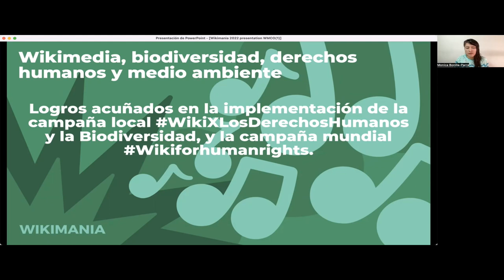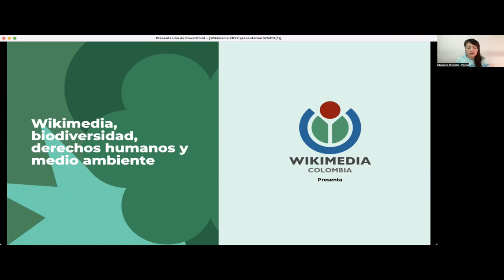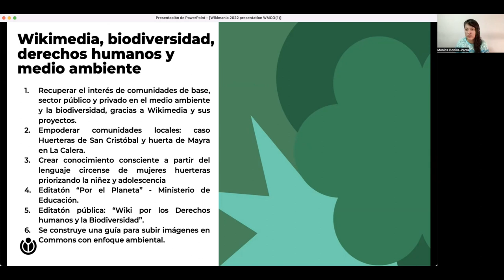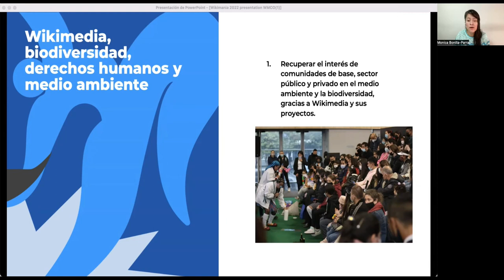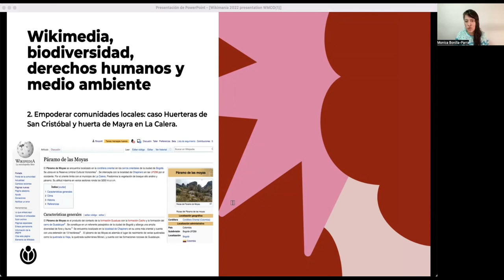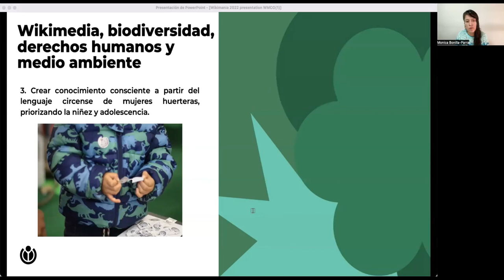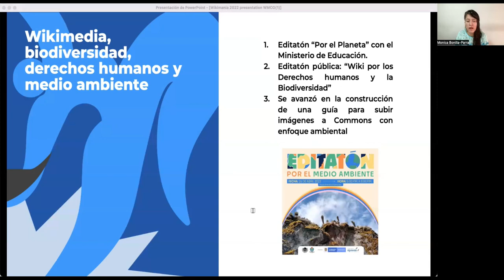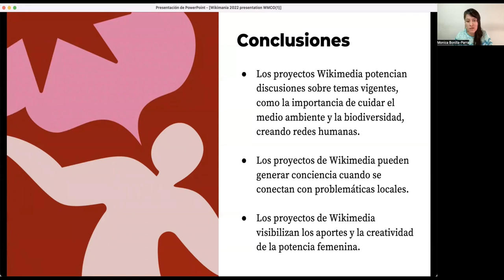Wikimedia, biodiversidad, derechos humanos y medio ambiente